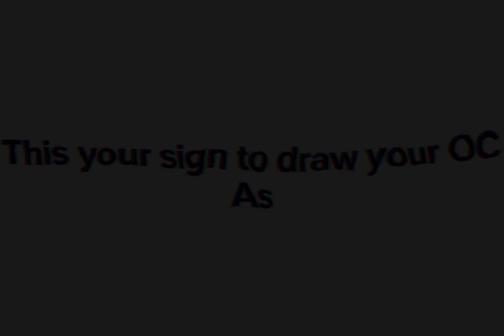Draw your OC as… (Wolfie)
⁠@parakodraws it couldn’t fit, and dunno how to place the song in with your audio! And hope ya’ll like it